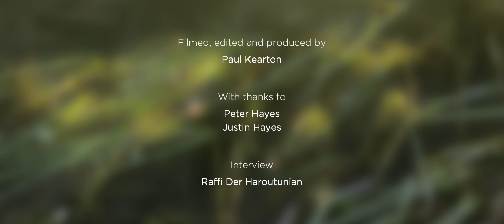Peter Hayes - Ancient or Modern? | Blackmore Gallery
A short film on the acclaimed Ceramic Sculptor Peter Hayes produced by Blackmore Gallery